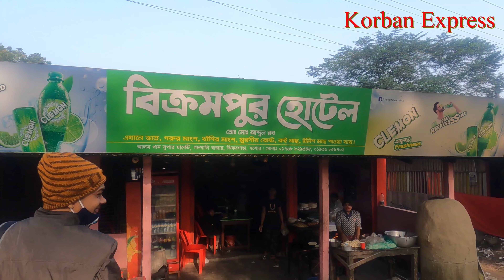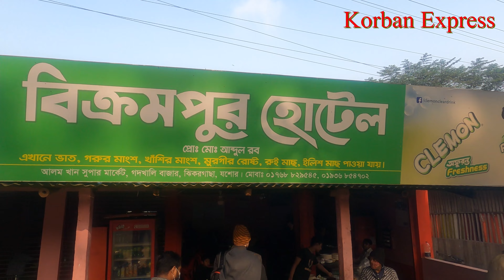গদখালী। বাংলাদেশের ফুলের রাজধানীতে একদিন । Godkhali. A day trip to the flower capital of Bangladesh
গদখালী । যশোর জেলার ঝিকরগাছা উপজেলার   একটি ইউনিয়ন যা যশোর শহর প্রায় ২৫ কিমি দুরে অবস্থিত। ১৯৮২ সালে এই গ্রামের বাসিন্দা জনাব শের আলী রজনীগন্ধা ফুল চাষ করার মাধ্যমে বাণিজ্যিক ভাবে ফুলের চাষ শুরু করেন। তারপর থেকে আস্তে আস্তে পুরো গদখালী জুড়ে চাষ শুরু হয়। দেশের উৎপাদিত ফুলের ৭০% ফুলের চাষ হচ্ছে এই গদখালীত ।গদখালীকে বলা বাংলাদেশের ফুলের রাজধানী ।
গত জানুয়ারি ০১ তারিখে আমরা ছয়জন গিয়েছিলাম । খুলনা থেকে আমরা যাত্রা শুরু করি । খুলনা রেলস্টেশন থেকে ঝিকরগাছা ট্রেন ভাড়া জনপ্রতি ৩০টাকা । ট্রেন ছাড়ে প্রতিদিন সকাল ৬.৪৫মিনিটে। ঝিকরগাছা ট্রেন স্টেশন ইজিবাইক/ভ্যানে চড়ে সহজেই গদখালী যেতে পারবেন।

আমি আছি ..

ভালোবাসা অবিরাম ।